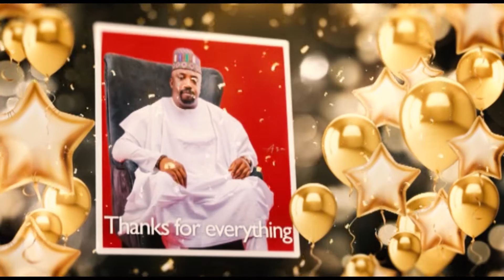AO@50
Birthday wishes to Adegboyega Olusanya as he clocks 50 years.